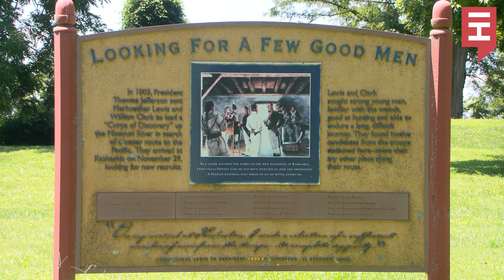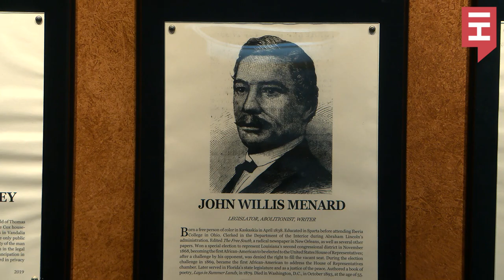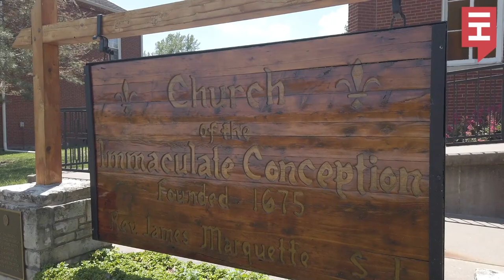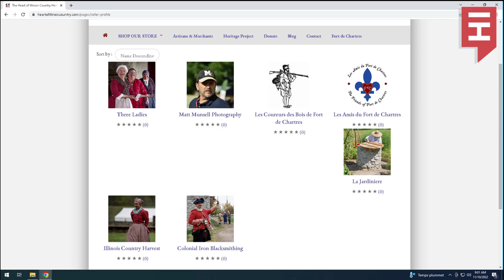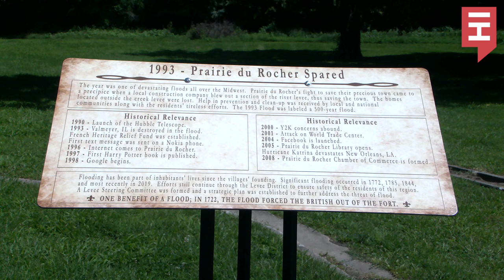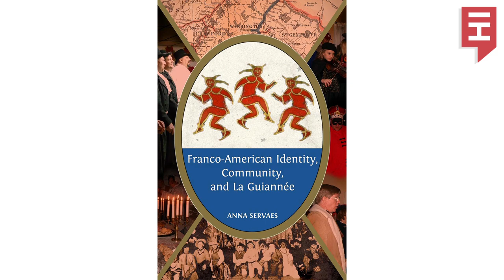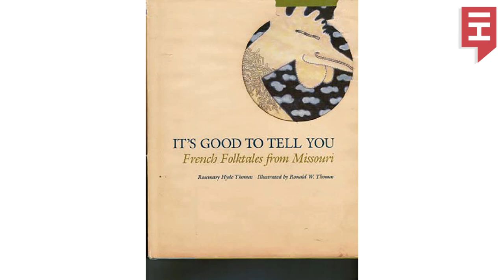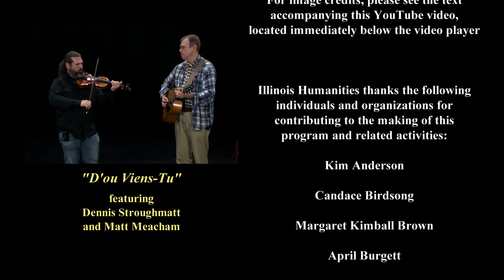Kaskaskia and the Pursuit of a More Perfect Union, Part 2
A wide variety of people have called Kaskaskia, IL home, and many different social and political configurations have characterized the community over its three-century history. In “Kaskaskia and the Pursuit of a More Perfect Union, Part 2” we continue to explore the legacy of one of Illinois’s smallest, yet most historic, municipalities.

The documentary premiere will expand upon themes introduced in Part 1 and discuss African American residents of Kaskaskia whose achievements made a national impact. These noted figures include Nance Legins-Costley, who, after multiple attempts, obtained freedom through a precedent-setting Illinois Supreme Court decision, and John Willis Menard, who became the first African American elected to Congress but was prohibited from serving.

A segment produced by guest contributors Kenita Jalivay and Chastity Mays will examine contemporary African American life in Randolph County, where Kaskaskia is located. Additionally, Part 2 will highlight efforts to sustain and promote Randolph County’s French American heritage, including the work of organizations such as Les Amis du Fort de Chartres and the Kaskaskia-Cahokia Trail, as well as Prairie du Rocher’s annual “La Guiannée” celebration.

For more insights on our former state capital, read Humanities Magazine article "When Illinois Joined the Union, It's Capital Was Kaskaskia"

Learn more about this program and other The Country and The City events